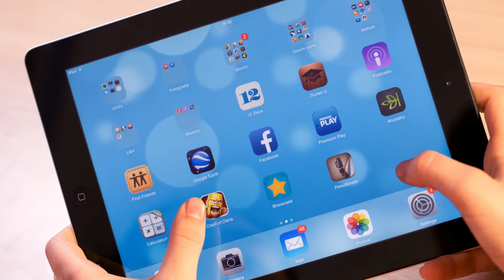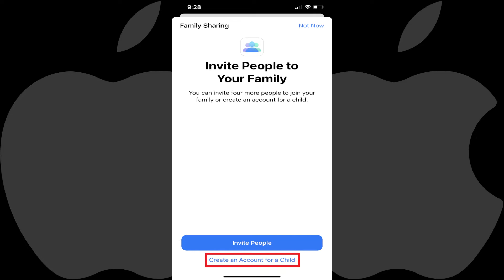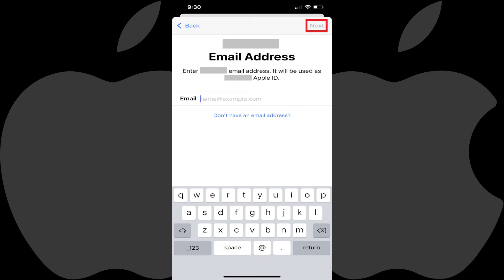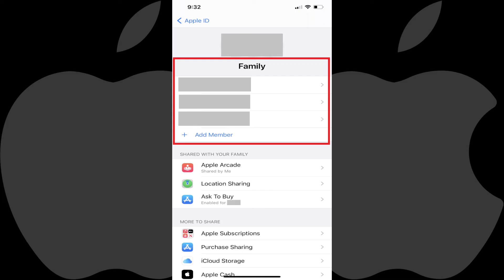How to Create Apple ID for Child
In this video I'll show you how to create an Apple ID for your child on your iPhone or iPad.

Timestamps:
Introduction: 0:00
Steps to Create Apple ID for Child: 1:00
Conclusion: 3:45

Video Transcript:
If you want to get an iPhone or iPad for your child, the first thing you'll probably need to do is set up an Apple ID for that child. The best way to do this is by turning on Family Sharing on your Apple account, and then adding that child to your family account. Family Sharing lets you set screen time limits for your child, require your approval to download apps, and more. Setting up an Apple ID for your child only takes a few minutes.

Now let's walk through the steps to create an Apple ID for your child.

Step 1. Launch the "Settings" app on your iPhone or iPad, and then tap the area featuring your profile picture and account name at the top of the menu. The Apple ID screen is shown.

Step 2. Tap "Family Sharing" in this menu. The Family screen is shown.

Step 3. Tap "Add Member." A screen is displayed letting you know how many more people you can invite to your family.

Step 4. Tap "Create an Account for a Child." The Create a Child Account screen is shown, letting you know that this child will be a part of your family until that child is at least 13 years old. Tap "Continue." A dialog box will appear asking you to provide your parental consent, either using Face ID or your PIN code. The Family Privacy Disclosure is displayed. Tap "Agree" to agree to the disclosure. The next screen prompts you to enter your child's name and birthday.

Step 5. Enter your child's first and last name, and birthday. It's important to enter this information correctly, as you won't be able to edit it. Tap "Next" after entering this information. Note that if your child doesn't have an email address and you don't want to set one up for them, you can tap "Don't have an email address" to proceed without using an email address.

Step 7. The next screen will ask you to enter a password for your child's Apple ID, and then verify that password.

Step 8. Enter the new password twice, and then tap "Next." The next screen prompts you to either use your phone number to verify whenever your child's account is used to sign into a new Apple device, or a different phone number. Make your selection.

Step 9. A screen is shown giving you an overview of the Ask to Buy and Location Sharing features where you can turn those features on or choose to set them up manually. Make your selection. You'll be routed back to your Family screen, where you can see your new Apple ID child account has been added. Your child can now use their Apple ID to log into Apple devices.